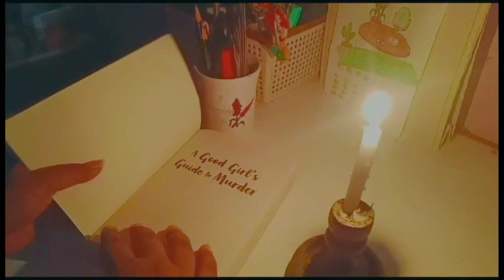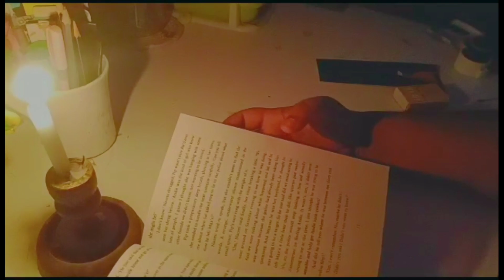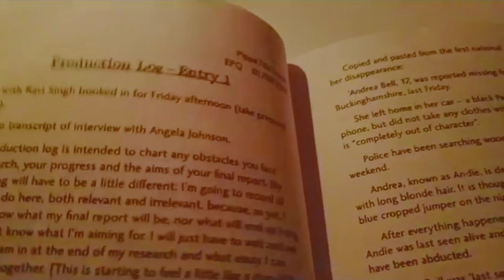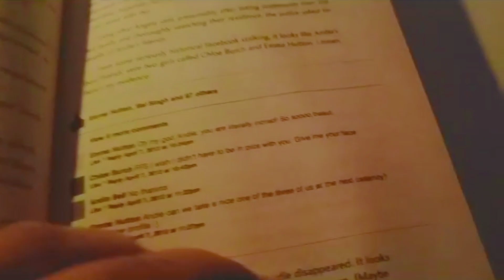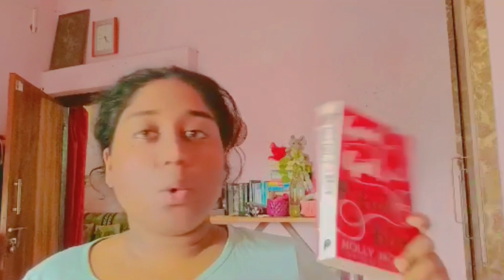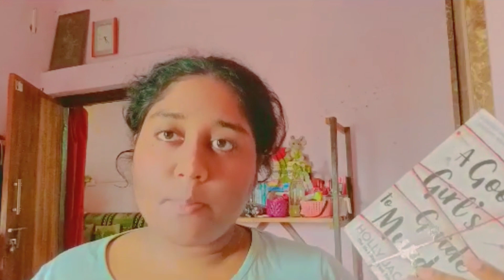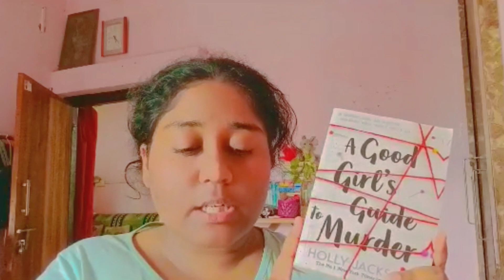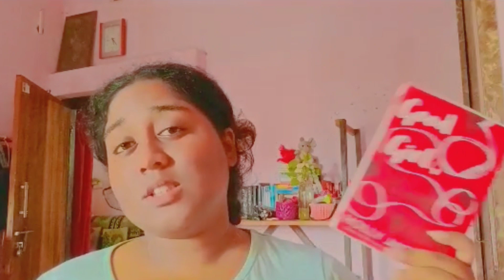Reading mystery books because I am a wannabe detective 🕵️‍♀️ cozy reading vlog *spoiler free*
Mystery/thriller as a genre has always been my favourite. I think of myself well versed in it. In this vlog I am reading three amazing mystery books and talking about it. I love talking about books...I hope you like listening ❤️
xoxo

*Music credits*
Free Music for Videos 👉 Music by Juan Sanchez - Into The Night

Soo see yaa
~toodles☁️🌸